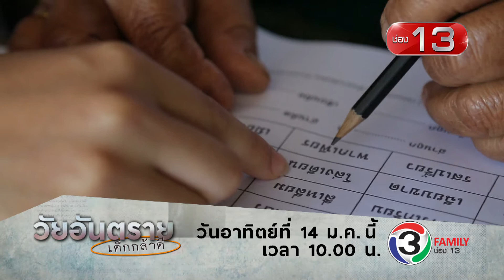วัยอันตราย เด็กกล้าดี ตอน..ครูเด็ก 14 ม.ค. 61